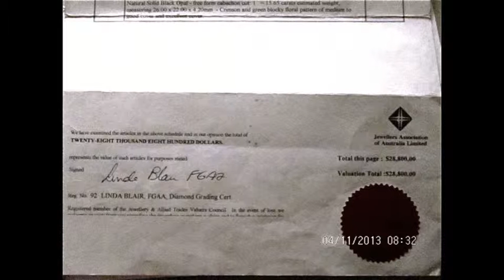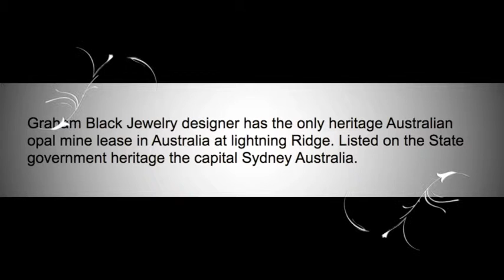Opal mining lightning ridge black opal gemstones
Lightning ridge black opals, Opal mining information about a good mining lease, i need a mining team to work my claim on percentage of opal gemstones mined from claim.